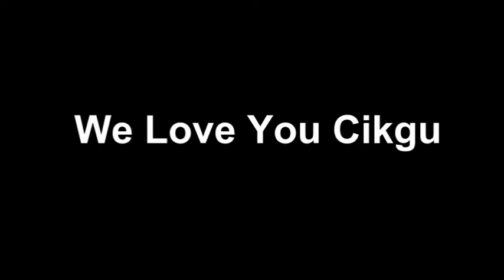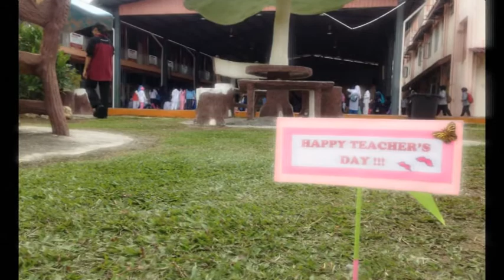Selamat Hari Guru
Video Sambutan Hari Guru di SMK Dato Sri Amar DiRaja Muar.. terima kasih kepada semua yang terlibat